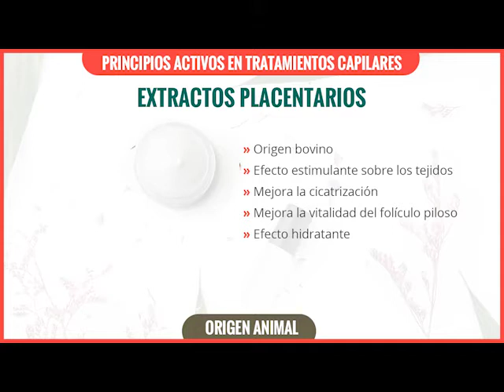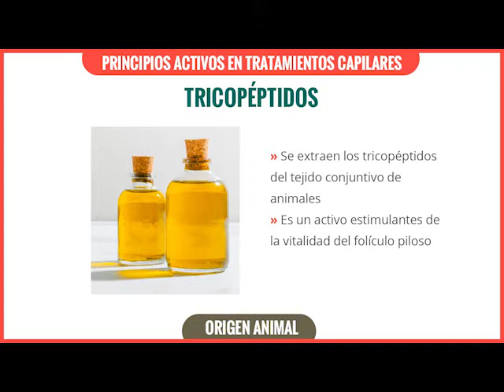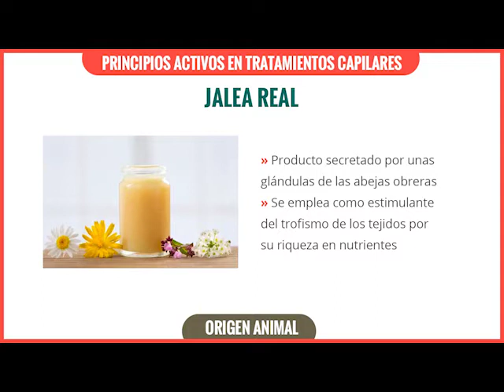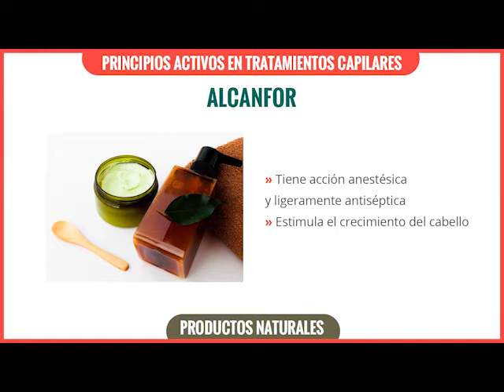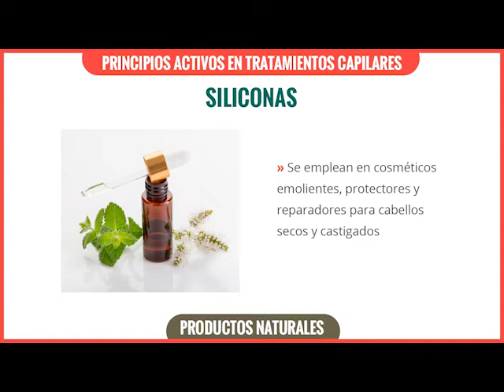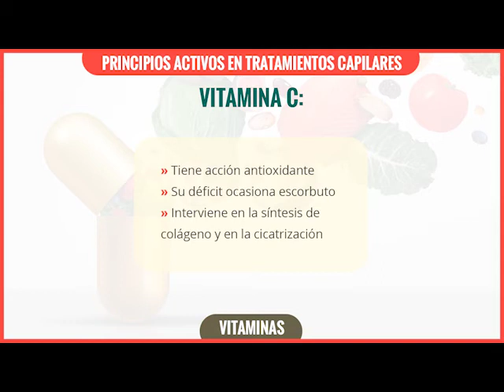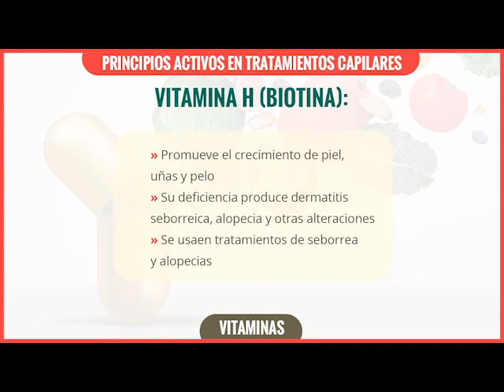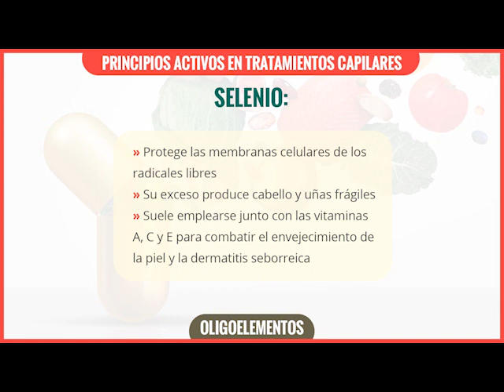Principios activos en Tratamientos Capilares: Vitaminas, Productos naturales y de origen animal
Imagenes y Vectores:
nuestros recursos de Asesoría de Imagen